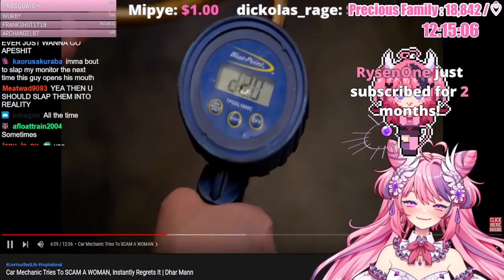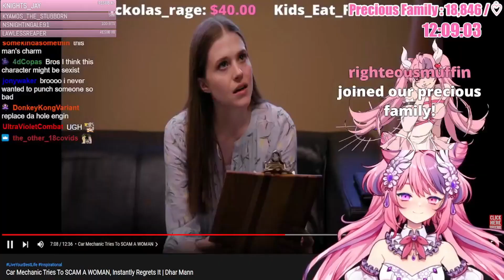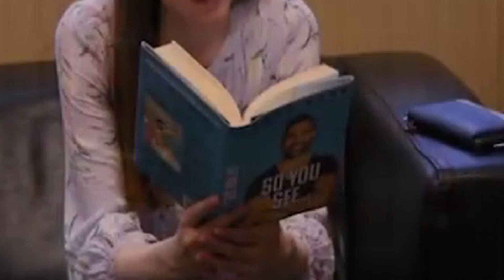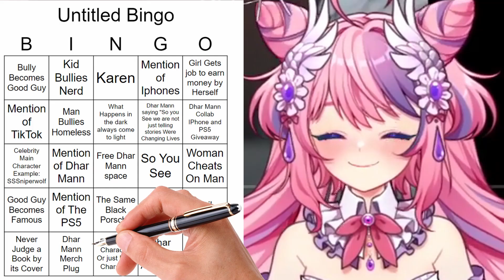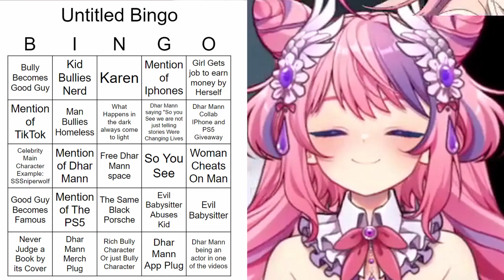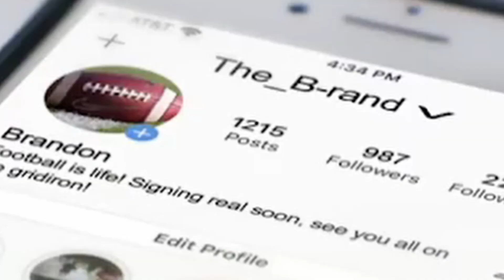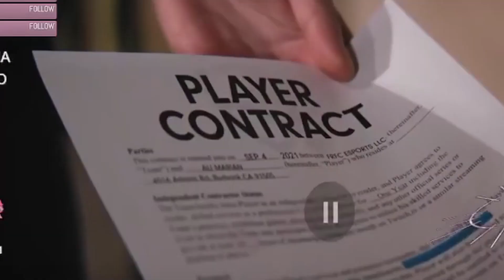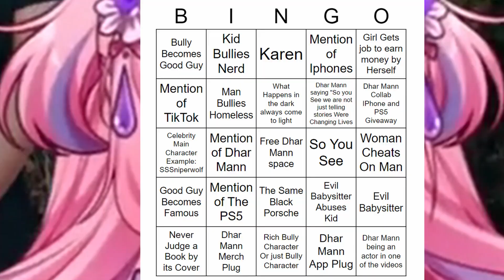This YouTuber Bingo BROKE ME!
During my subathon (which is still going on btw, just check Twitch and pop right in if you'd like), I played a seemingly innocent bingo game based on Dhar Mann videos.

I never expected the videos to be hitting that hard though 😳